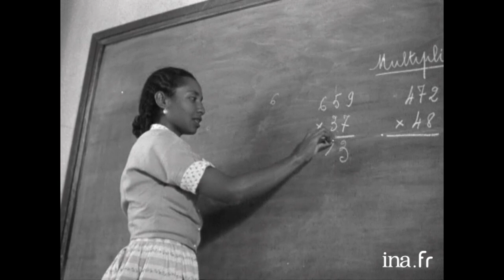Les Actualités Françaises du 06 juillet 1960 | Archive INA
Les Actualités Françaises : édition du 06 juillet 1960
Au sommaire :
- La proclamation de l'indépendance du Congo Belge. L'indépendance a conduit à Léopoldville le roi Baudouin, acclamé par la population aux côtés de monsieur Joseph Kasavubu, chef du nouvel état congolais. Le palais de la Nation avait attiré la foule : le roi a proclamé l'indépendance du Congo devant les deux chambres réunies et de nombreuses personnalités étrangères, parmi lesquelles l'abbé Fulbert Youlou, venu en voisin. Deux signatures dont celle de monsieur Patrice Lumumba, chef du gouvernement congolais ont mis fin à 80 ans de souveraineté belge.
La proclamation de l'indépendance de Madagascar. Reportage consacré à la nouvelle République malgache. Images commentées de la proclamation de l'indépendance de Madagascar : Monsieur Tsiranana, président de la République Malgache, et Monsieur FOYER, représentant du Gouvernement français, signent l'acte d'Indépendance. Puis, au stade Mahamasina, le Président Tsirana remet son drapeau à un détachement de la nouvelle armée Malgache qui défile devant cent mille spectateurs.

- A la découverte d'une capitale : Tananarive, la capitale de Madagascar.
- A Alençon, parade fleurie à l'heure des vacances. 16 chars, 1 000 musiciens ont défilé dans les rues
- La Fête Des Indiens Totonaques
- 2 m 23, le record de John Thomas en saut en hauteur à Bakersfield (Californie)
- Les Spartakiades en Tchécoslovaquie
- Brabham enlève le Grand Prix de l'ACF. Le Français Trintignant est victime d’un accident au bout de 10 secondes de course.